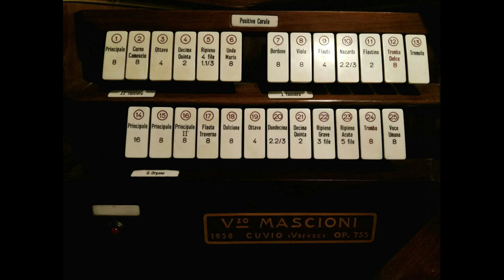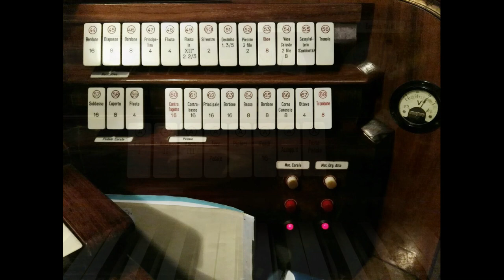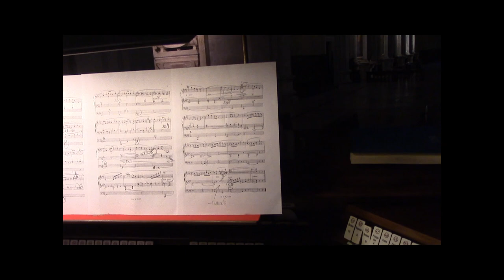San Martino (Duomo), Lucca - Organo a canne/Pipe organ (Mascioni 1958)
Nel video tutto lo splendore dell'Op. 755 del 1958 della ditta Mascioni.

Brani (in ordine di esecuzione):

Luca Grosso - Sonata per l'avvento: 5 Finale "Verbum caro factum est";
Luca Grosso - Sonata per l'avvento: 4 "Pastorale";
Johann Sebastian Bach - BWV 565 Toccata e fuga in re minore;
Johann Sebastian Bach - BWV 622 Corale "O Mensch, bewein dein Sunde gross";
Johann Sebastian Bach - BWV 533 Preludio e fuga in mi minore;
Léon Boellmann - Op. 25 Suite Gothique: 3 "Priére a Notre-Dame";
Jean Langlais - Op. 70 Hommage à Frescobaldi: 8 "Epilogue" per pedale solo;
Jan Zwart - Toccata Psalm 146.

Organista: Luca Grosso.

Ancora una volta un ringraziamento speciale al M.o Enrico Barsanti per la grandissima occasione dataci di poter provare questo stupendo strumento e a Samuele Persichini per le riprese. Grazie!